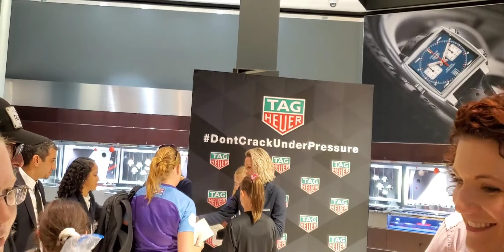VLOG:THE DAY I GOT TO MEET MY IDOLS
On my 35 birthday I got to meet the best soccer ⚽️ players in the game and as a present i got an autograph hat with both singing it dreams do come true